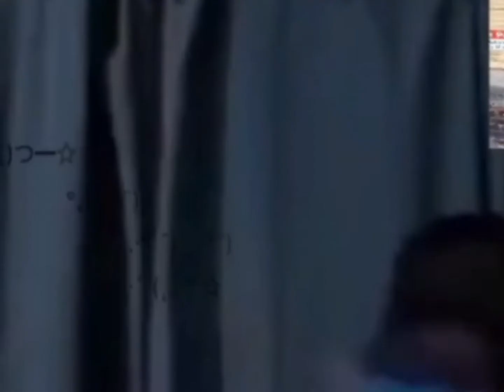Ayesha Erotica - Sophisticated/Free Jodi Arias - Music video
licrys:
[Hook]
All the boys wanna kiss me in my Hummer limo
In my Hummer limo, in my Hummer limo
All the boys wanna touch me in my Hummer limo
I'm Sophisticated!

[Verse 1]
Free Jodi 'cause a bitch deserves it
Free every woman in jail, yeah, that would be perfect
Once I start making money, then it's going to them
Then once I get a little more see, I'm buying a 'Benz
Then I'm buying new tits, new hair for my friends
Yeah I like [?] 'em all, but it really depends
Used to be a cokehead, no bed, no breakfast
Now I'm sucking dicks 'bout the size of Texas
I'm a motherfuckin' glamour-puss
Now, which one of you motherfuckers wanna lay in my bush?
Whack that shit, slam it, [?] get that [?]
If he wanna fuck my ass, let me lube that dick
I'm a, christian slut and I love to suck
You [?] to fuck
Got my hand tattooed on his right buttcheek
Miss Ayesha Erotica, hi!

[Hook]
I'm Sophisticated!

[Break: Spoken]
Um, hi, Ayesha? This is Brooke Hogan
I'm calling to tell you that your music, better watch it's back
And if you think you're a good rapper, [?], bye

[Hook]
I'm Sophisticated!